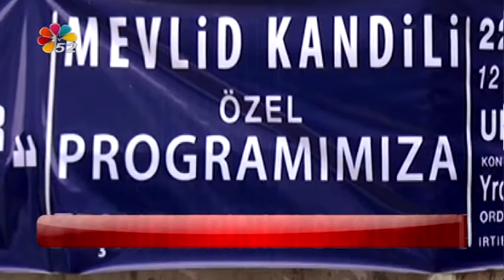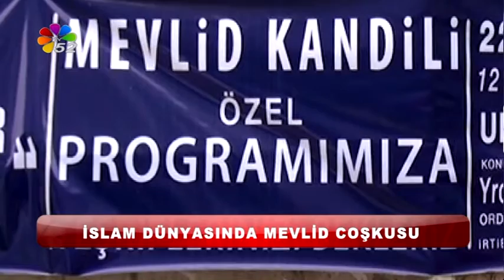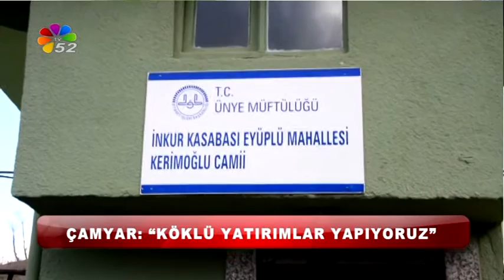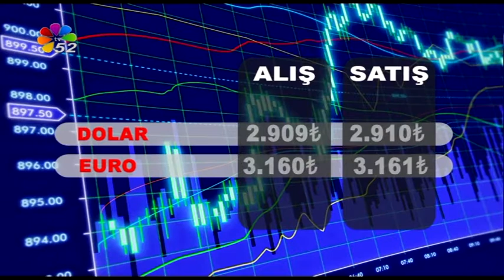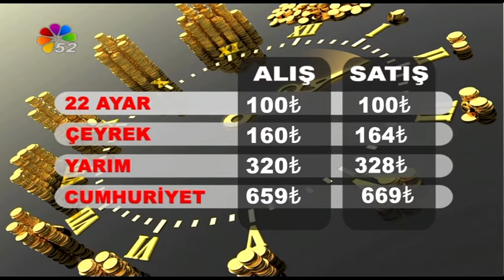21 12 2015 ANA HABER